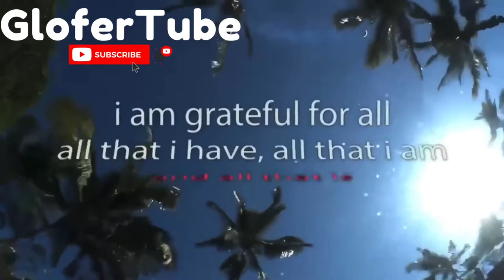42 Positive Affirmations to Add to Your Daily Rotation.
Have A Positive, Mindful and Meaningful Journey.